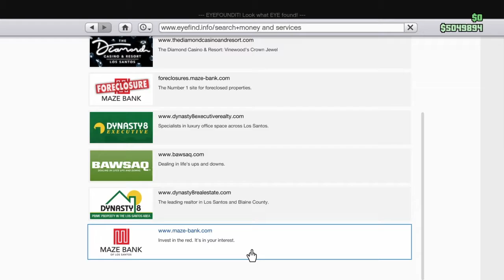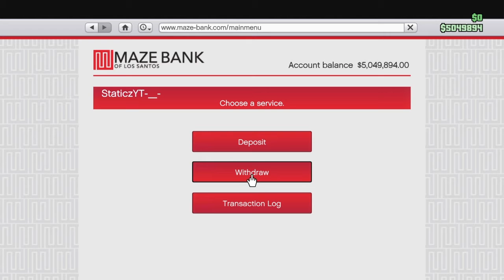*HOW TO MAKE AN EASY TRY HARD OUTFIT IN GTA5 ONLINE PS4 PC XBOX *